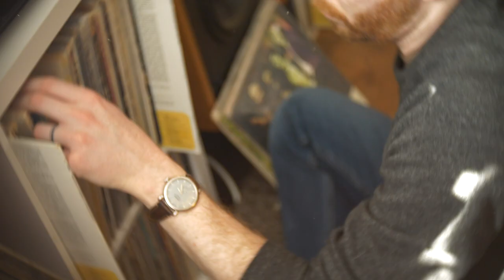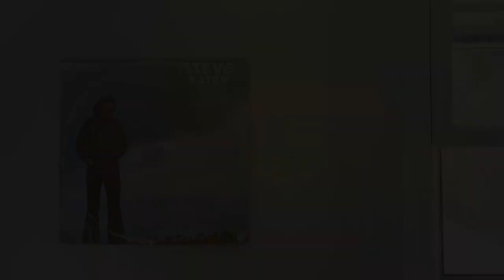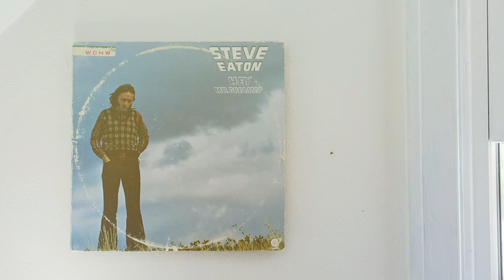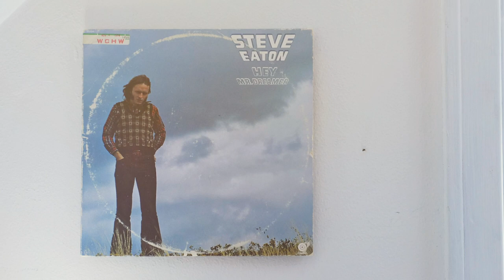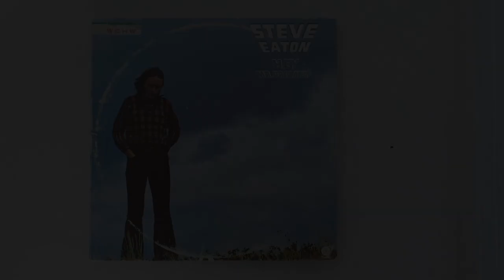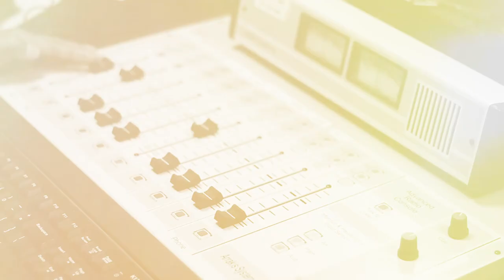All-Vinyl Video Series-"How Was that Not a Hit?"-Episode Eight-Steve Eaton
“How Was that Not a Hit?” is a weekly video series that dives deep into songs that never had their 15 minutes of fame, or claimed one hit wonder status. This series provides the spotlight that these songs so much deserve. In this episode we highlight the song "Hey Mr. Dreamer" by Steve Eaton.